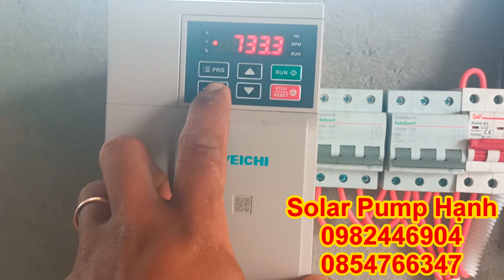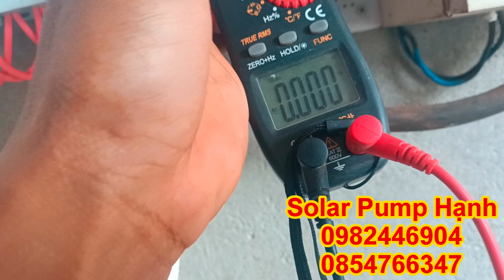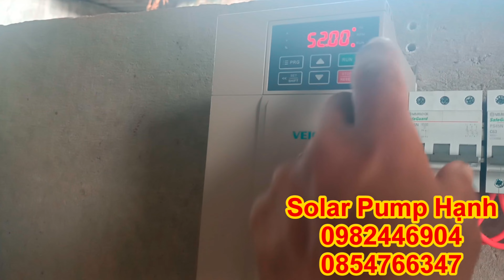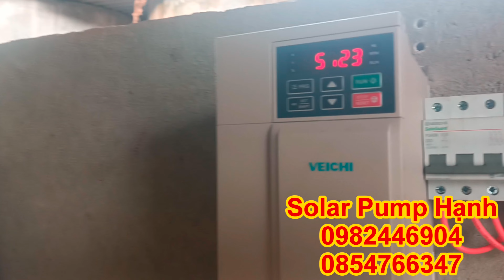Bơm năng lượng Mặt Trời 7.5hp chạy 20 tấm pi đẩy giếng siêu sâu hơn 200m tại Cẩm Mỹ Đồng Nai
Solar Pump Hạnh Chuyên cung cấp:
👉Tubin gió, tubin nước  lớn nhỏ các loại